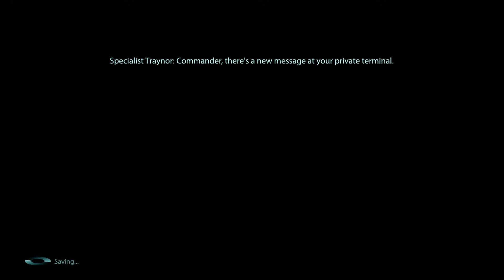mass effect 3 omega dlc part 7